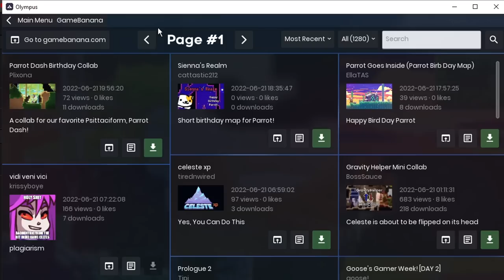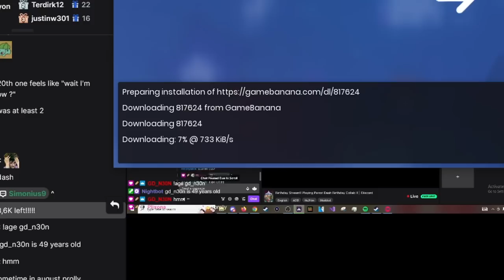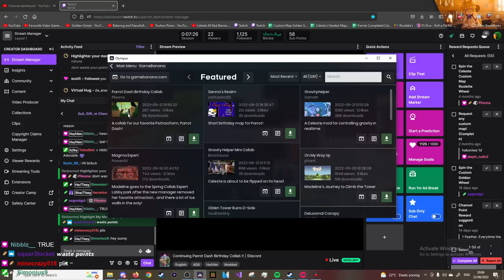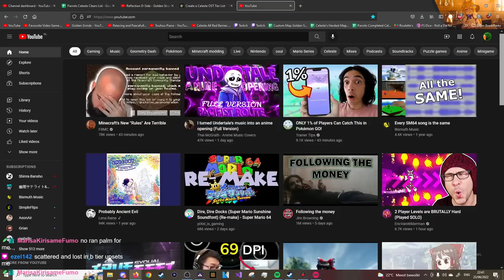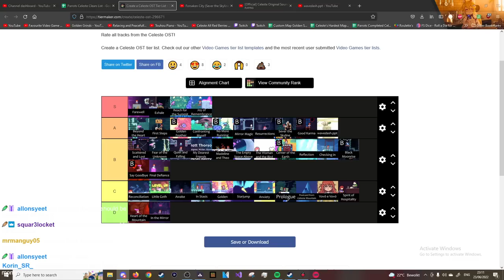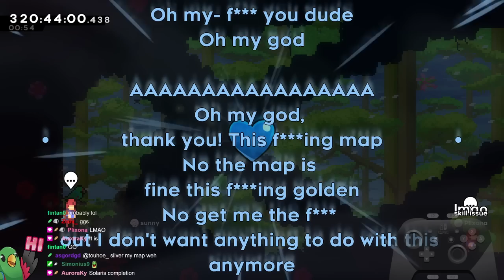Parrot Dash Birthday Collab - All Maps Clear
Wow its actually so cool to see that a bunch of people got together to make a collab with a bunch of maps dedicated to me for my birthday. Thanks so much to everyone that was involved with this, I had a lot of fun with and it and it was really awesome ♥

Some Stats and Things:
Time: 8:38:59
Deaths: 7427
Enjoyment: 8.0/10

Timestamps:
Intro: 0:00
The Complicated: 3:17
Castle Beyond Temptation: 10:24
Lobby Exploration: 11:49
Heart of the Ultra Difficult Summit: 13:40
Over the Rainbow: 16:03
Double Blockboost Temple: 33:44
Heart of the Volcano: 38:30
Project Barracuda: 42:43
Stats and Heart Collect: 46:12
Outro: 48:00